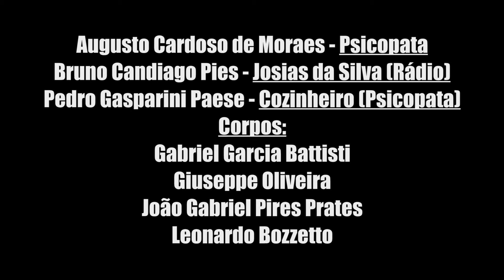Vida Tranquila - Curta Metragem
Curta Metragem realizado para um trabalho de faculdade, visando a composição das cenas e a utilização da linguagem visual e seus elementos.
Direção, Roteiro e Edição: Bruno Candiago Pies
-Elenco-
Assassino: Augusto Moraes, Pedro Paese (Cozinhando)
Figurantes: Giuseppe Oliveira, Gabriel Battisti, Leonardo Bozzetto, João Gabriel Prates